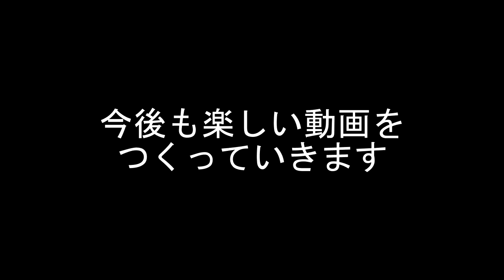ウェスカーどうよ？【DbD】S4#191